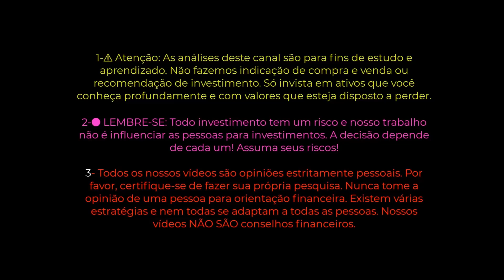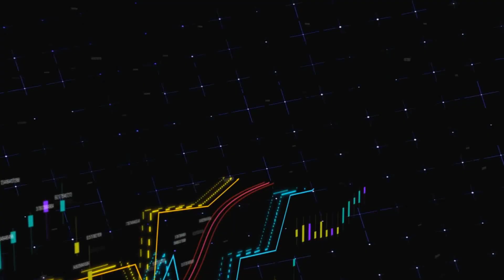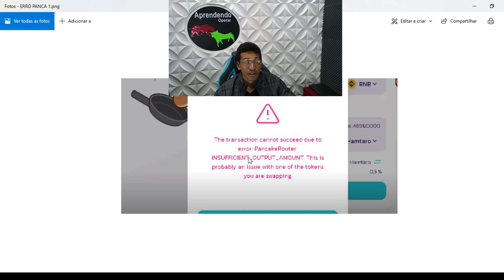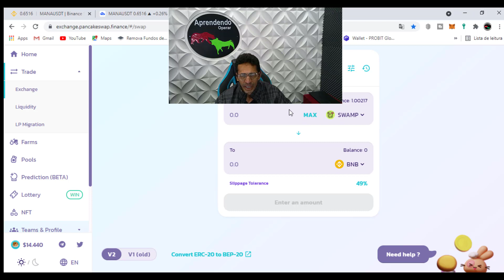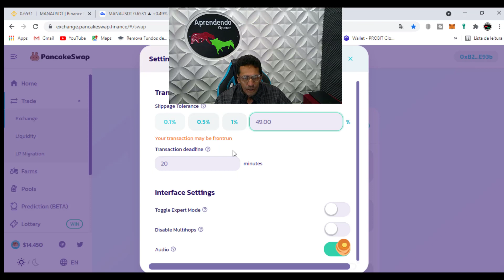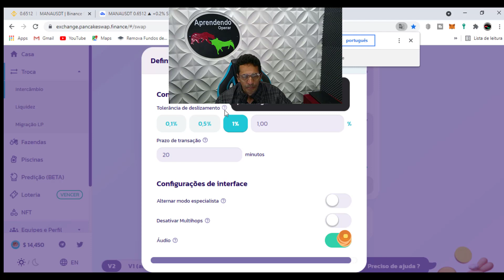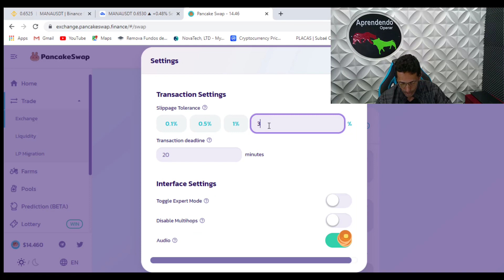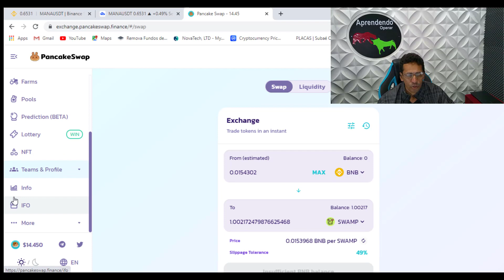COMO RESOLVER O ERRO INSUFFICIENT OUTPUT AMOUNT PANCAKESWAP VAI SALVAR SEU TRADE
PANCAKESWAP RESOLVER  ESSE ERRO INSUFFICIENT OUTPUT_AMOUNT

PancakeSwap Estimativa da perda impermanente
Portanto, a perda impermanente ocorre quando há uma alteração no preço dos ativos de uma pool. Mas como podemos quantificar isso? Podemos representar através de um gráfico. Lembre-se de que ele não considera as taxas ganhas pelo fornecimento de liquidez.Se você já está familiarizado com DeFi, é bem provável que já conheça este termo. A perda impermanente acontece quando o preço dos seus tokens muda em comparação com o valor anterior, no momento em que você os depositou na pool. Quanto maior a mudança, maior será a perda.

Então quer dizer que eu posso perder dinheiro fornecendo liquidez? E por que a perda é impermanente? Bem, isso é uma característica de design inerente a um tipo especial de mercado chamado automated market maker. Fornecer liquidez a uma pool de liquidez pode ser um investimento lucrativo, mas você deve entender o conceito de perda impermanente.

Introdução
Protocolos DeFi como o Uniswap, SushiSwap ou PancakeSwap têm apresentado um enorme crescimento de volume e liquidez. Esses protocolos de liquidez permitem que basicamente qualquer pessoa que tenha fundos se torne um Market Maker e lucre com taxas de trading. A democratização do market making ("criação de mercado") possibilitou o crescimento de muitas atividades econômicas no setor cripto.
Então, o que é preciso saber para fornecer liquidez a essas plataformas? Neste artigo, discutiremos um dos conceitos mais importantes – perda impermanente.

O que é a perda impermanente?
A perda impermanente acontece quando você fornece liquidez a uma pool de liquidez e o preço dos ativos depositados muda em comparação com o valor anterior, no momento do depósito. Quanto maior for essa mudança, mais você estará exposto à perda impermanente. Nesse caso, a perda significa que no momento da retirada dos fundos, você terá menos valor em dólares do que no momento do depósito.

Pools que contêm ativos que permanecem em uma faixa de preço relativamente pequena estarão menos expostas à perda impermanente. Stablecoins ou diferentes versões wrapped de uma moeda, por exemplo, permanecerão em uma faixa de preço relativamente limitada. Nesse caso, os provedores de liquidez (LPs) estão sujeitos a um risco menor de perda impermanente.
Então, por que os provedores de liquidez ainda fornecem liquidez se estão expostos a possíveis perdas? A perda impermanente pode ser neutralizada pelas taxas de trading. Mesmo as pools do Uniswap, que estão muito expostas à perda impermanente, podem ser lucrativas graças às taxas de trading.

O Uniswap cobra 0,3% sobre cada trade e esse valor vai diretamente para os provedores de liquidez. Se houver muito volume de trading acontecendo em uma determinada carteira, pode ser lucrativo fornecer liquidez, mesmo que a carteira esteja muito exposta à perda impermanente. Isso, no entanto, depende do protocolo, da pool específica, dos ativos depositados e de muitos fatores relacionados às condições de mercado.

Como acontece a perda impermanente?
Vejamos um exemplo de como pode ser a perda impermanente para um provedor de liquidez.

Alice deposita 1 ETH e 100 DAI em uma pool de liquidez. Neste Automated Market Maker (AMM) em particular, o par de tokens depositado deve ter valor equivalente. Isso significa que o preço do ETH é de 100 DAI no momento do depósito. Além disso, também significa que o valor em dólares do depósito de Alice é de 200 USD, no momento do depósito.

Além disso, há um total de 10 ETH e 1.000 DAI na pool – financiados por outros LPs, como Alice. Portanto, Alice tem uma participação de 10% da pool e a liquidez total é de 10.000.

1-⚠ Atenção: As análises deste canal são para fins de estudo e aprendizado. Não fazemos indicação de compra e venda ou recomendação de investimento. Só invista em ativos que você conheça profundamente e com valores que esteja disposto a perder.

2-🔴 LEMBRE-SE: Todo investimento tem um risco e nosso trabalho não é influenciar as pessoas para investimentos. A decisão depende de cada um! Assuma seus riscos!

3- Todos os nossos vídeos são opiniões estritamente pessoais. Por favor, certifique-se de fazer sua própria pesquisa. Nunca tome a opinião de uma pessoa para orientação financeira. Existem várias estratégias e nem todas se adaptam a todas as pessoas. Nossos vídeos NÃO SÃO conselhos financeiros.